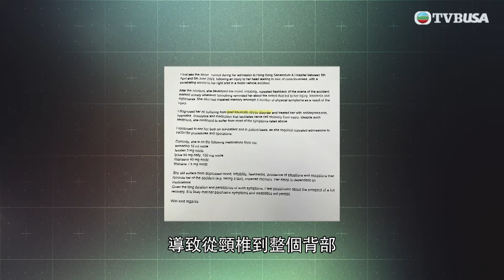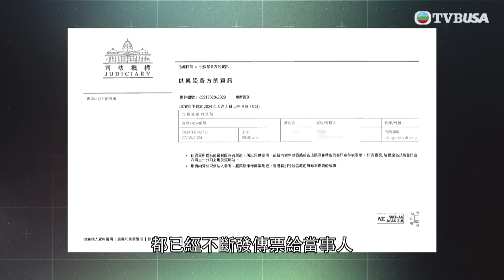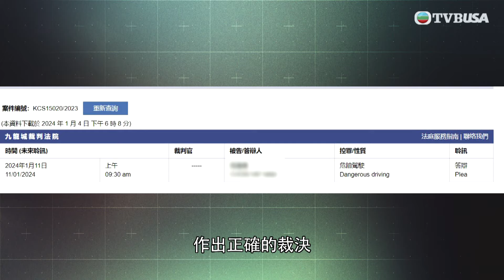東張西望｜去年衝紅燈之的士司機仍未上庭，涉事乘客感不滿！｜TVBUSA｜民生